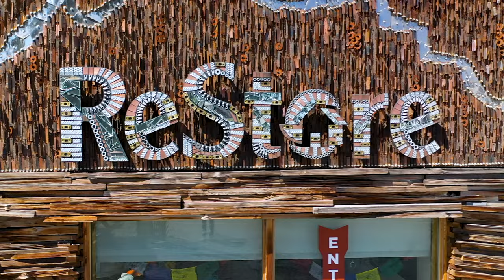ReStore Mural and Windmill Sculpture in Bend, Oregon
We’re excited share our ReStore Bend’s latest video with you that highlights two more important things at the facility that also help enhance our community: 1.) The Wall Mural, dedicated to Les Alford, and 2.) The Windmill Sculpture, in memory of Doug Watson. The art, painting and sculpture are such a great part of what makes Bend and Central Oregon what it is today, and we hope you can stop by to see it for yourself, as well as come shopping in our ReStore to see all the amazing items, products and savings you can have that help us carry out our mission of building affordable housing in the region.

We'd like to also give a special thanks to the following for the Mural:
John Bell – Mural Design, Artist and Painter
John Mearns – Muralist and Painter
Alicia Ziff – Muralist and Painter
Sherwin-Williams
Sisters Rental
Boy Scout Troop 25
Adam Brown of Explore Marketing (video footage + media production)

We'd also like to thank the following for the Doug Watson Windmill Memorial Sculpture:
David Petrich of Machinable Innovations
Sandy Crenshaw of Bend Structural Engineering

Thanks for interacting with us, liking our videos, subscribing (as we're beginning to load more on there now), as well as hitting the notification bell for the most recent updates we'll be sharing here.